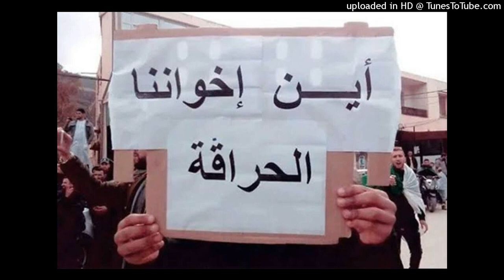تصريحات عوادي خالد أخ الحراقة المفقود عوادي ياسين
تعيش عائلات المهاجرين السريين الجزائريين، على أمل العثور على ذويها، على الرغم من مرور 14 سنة من فقدانهم، إذ ترفض حتى الآن التسليم برواية موتهم في عرض البحر، هذه القضية الملتبسة، عادت للظهور مجددًا عقب الخبر الذي "زفّته" السلطات الجزائرية للعائلات، إذ أبلغتهم بمحاضر رسمية من قبل السلطات الجزائرية -حسب الوثيقة التي استلمتها العائلات -بأن "أبنائهم الذين تمّ توقيفهم من قبل خَفَر السواحل التونسية، سيتم تقديمهم للمحاكمة في المحكمة الابتدائية في الكاف التونسية".
تصريح و نداء السيد عوادي خالد أخ المفقود عوادي ياسين في مكرفون إذاعة من لا صوت لهم.

إعداد و تقديم صونيا حمومراوي